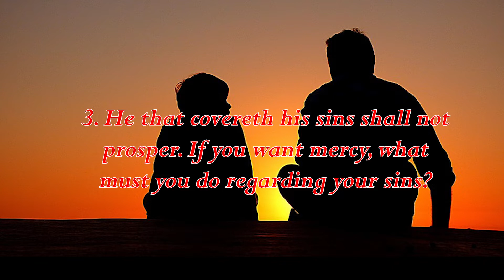Bible Study Q&A Proverbs 28 Questions